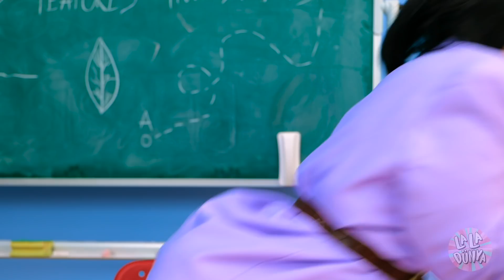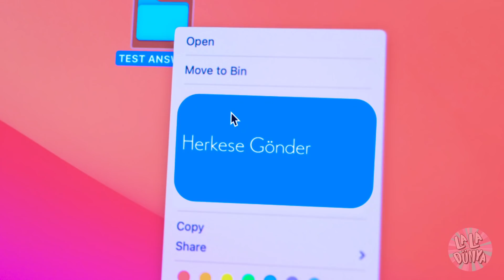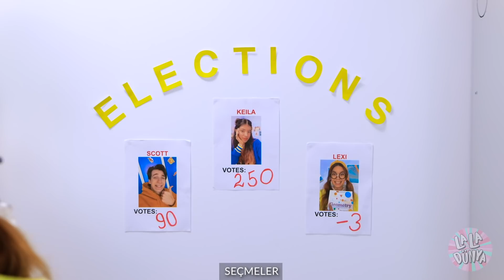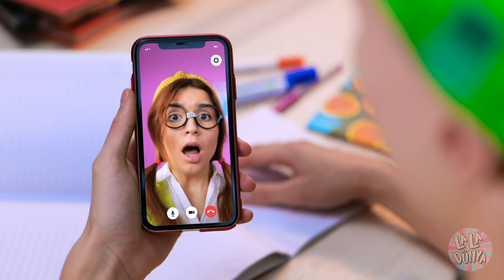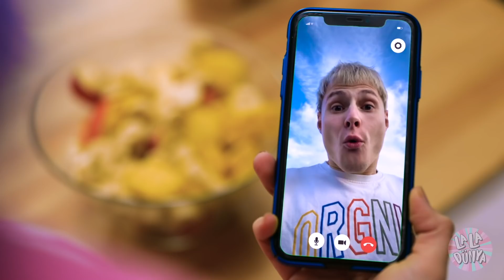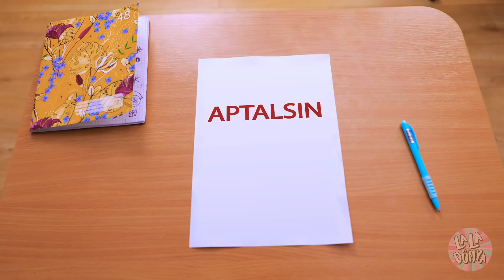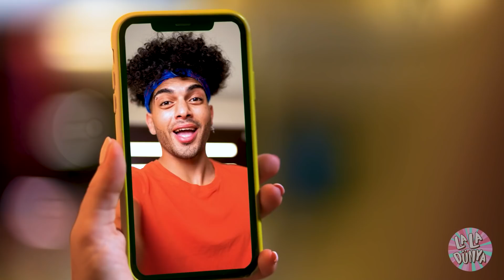Nasıl Popüler Olunur – Oyuncu, İneğe Karşı | Ezik ile Tiktokçu – La La Dünya Kim Başkan Olacak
OKUL BAŞKANI olmak istiyorsun ama sen bir İNEKSİN ve bir EZİK gibi görünüyorsun! 😏 O yüzden kimse sana oy vermez… Peki, ya bir OYUNCU sana yardım ederse? 🤩 Sadece SIMS ve MINECRAFT oyunlarını değil, seni nasıl popüler yapacağını da biliyor. Hayallerini gerçekleştirebilecek misin? ✨ Oyuncunun notlarını düzeltmesine yardım edebilecek misin? Yeni EĞLENCELİ videomuzda seyret!

Bölümler:

00:00 Yeşil Işık – Kırmızı Işık

00:30 Şaka

01:23 Ceza

02:14 Sınav cevapları

03:18 ANNE

03:57 Oyuncu

06:21 İnek

07:11 Sabah

07:43 Başkan

08:42 Kardeşler

11:01 Kaçış

12:10 Mortal Kombat

13:37 Minecraft

14:55 Sims